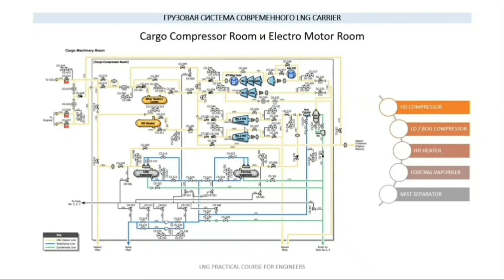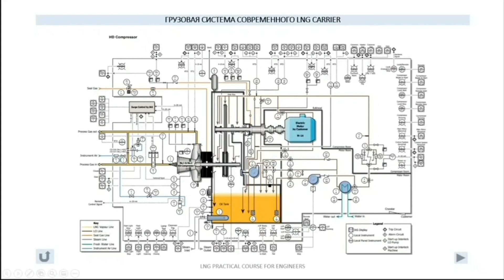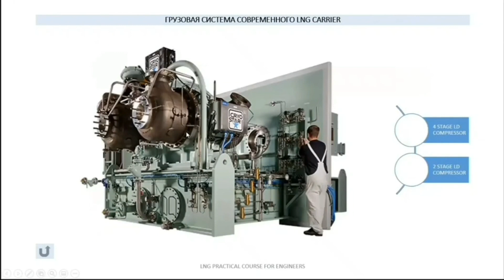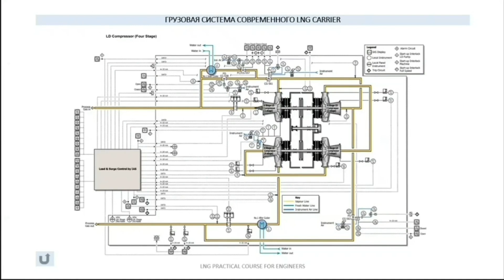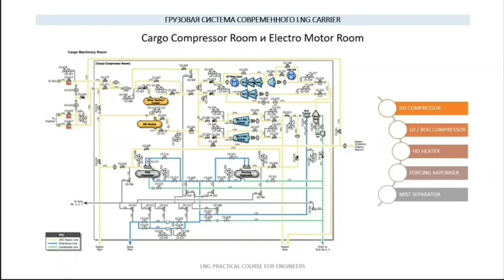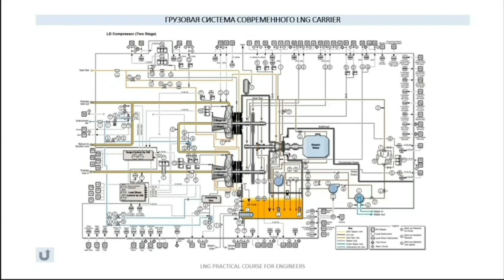Грузовая система газовоза LNG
В программе курса "LNG Practical Course for Engineers (including interview preparation)":
🔸 Типы LNG судов и специфика работы на них
🔸 Технический обзор грузовой системы
🔸 Обзор основных систем. Системы безопасности
🔸 Main engines and propulsion drives
     + Бонусы:
🔹 Q & A сессия «Системы безопасности и автоматики»
🔹 Q & A сессия «Судовые системы и СЭУ»
🔹 Interview preparation (ТОП 40 вопросов)
🔹 Закрытый Telegram чат со спикером

00:00 Заставка
00:12 Начало. Оборудование в Cargo Compressor Room и Electro Motor Room
00:53 HD Compressor
4:52 Как выглядит HD Compressor
5:24 LD Compressor
6:04 Типы компрессоров
6:17 Схема четырёхступенчатого компрессора
7:20 О Мастер газ вал
9:06 Схема двухступенчатого компрессора
9:13 О прикуллере